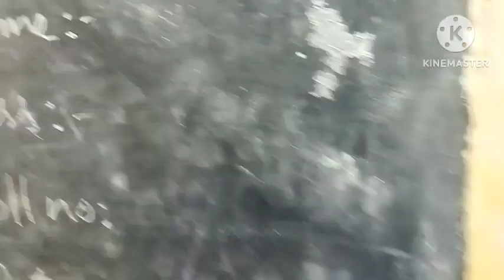Class 7 test paragraph writing